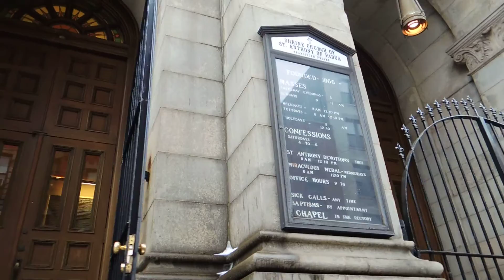Saint Anthony's Church - Greenwich Village, New York, NY - A Walking Tour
Saint Anthony's Church in Greenwich Village is one of the earliest Catholic churches in New York City. Once, a vibrant and dominant Italian Community which built this city, the church was the forefront of all this activity, from neighborhhood feasts, etc.

Saint Anthony's Church was featured in the original Godfather movie as well as many TV series in the 60s thru the 80's. The neighborhood is changing. High Rents have pushed many of the Italian community who grew up here, out. It's whatever the market can bear now. But Saint Anthony's will live in the hearts and minds of those who grew up here.